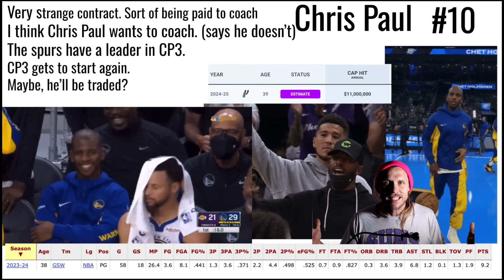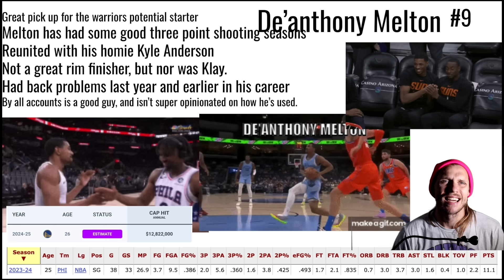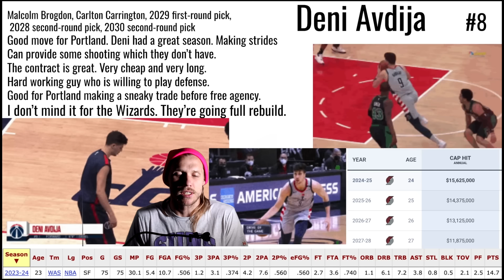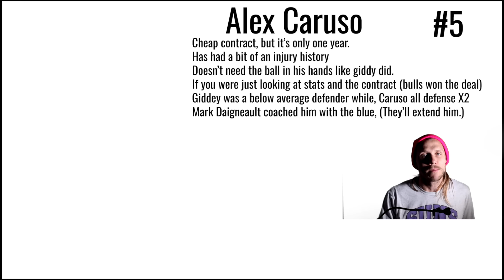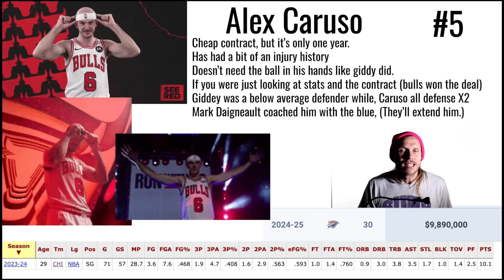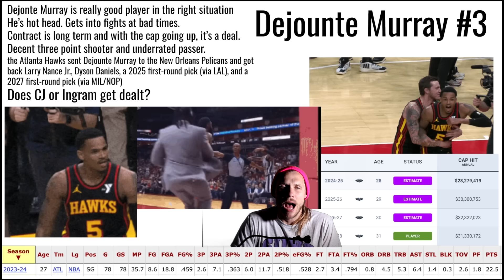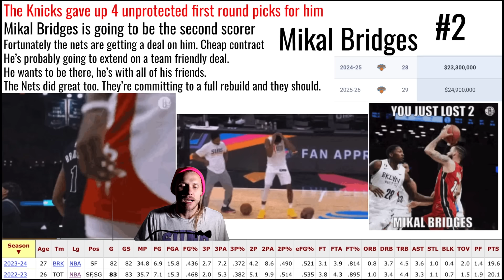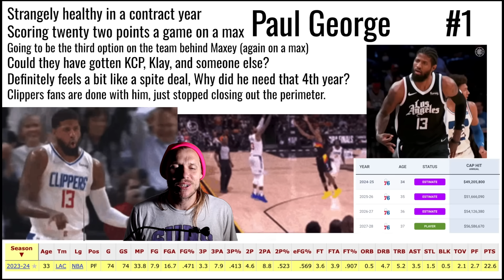Ranking NBA Offseason Moves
Chris Paul, known as "CP3," is one of the most accomplished point guards in NBA history. His career, marked by exceptional court vision, precision passing, and defensive prowess, has earned him numerous All-Star selections and All-NBA honors. Paul’s leadership has been a critical asset to every team he’s played for, guiding young talents and elevating team play. Despite his relatively smaller stature, his competitiveness and basketball IQ have made him a standout. His recent stints with the Phoenix Suns and Golden State Warriors have further solidified his legacy, as he continues to chase the elusive NBA championship.

Paul George, often referred to as "PG13," is a versatile forward known for his two-way play, combining offensive firepower with elite defensive skills. George’s ability to score from anywhere on the court, coupled with his defensive acumen, has made him a perennial All-Star and a key player for the Los Angeles Clippers. His journey from a devastating leg injury to reclaiming his status as one of the league’s top players is a testament to his resilience and work ethic. George’s contributions are vital in the Clippers' quest for their first NBA championship.

Deni Avdija, the Israeli forward, has shown promise with his versatility and basketball IQ since being drafted by the Washington Wizards. Known for his playmaking abilities and defensive potential, Avdija brings a unique skill set to the court. His international experience before joining the NBA has helped him adapt quickly, showcasing flashes of brilliance in various aspects of the game. As he continues to develop, Avdija is expected to play a significant role in the Wizards' future, contributing both as a scorer and a facilitator.

Alex Caruso has become a fan favorite and a valuable player in the NBA, known for his tenacious defense, hustle, and high basketball IQ. Initially making a name for himself with the Los Angeles Lakers, Caruso’s contributions were pivotal in their 2020 championship run. His ability to disrupt opponents' offenses and provide energy off the bench has made him a key asset for the Chicago Bulls. Caruso’s unselfish play and relentless effort exemplify the qualities of an ideal role player in the league.

Isaiah Hartenstein, a skilled center, has steadily made a name for himself with his efficient scoring, rebounding, and shot-blocking abilities. His time with the New York Knicks has highlighted his potential as a reliable big man, capable of impacting the game on both ends of the floor. Hartenstein’s versatility allows him to fit various roles, from providing a strong interior presence to stretching the floor with his shooting. As he continues to grow, he is poised to become a more significant contributor in the Knicks' rotation.

Klay Thompson, one of the greatest shooters in NBA history, is renowned for his quick release and incredible accuracy from beyond the arc. A key member of the Golden State Warriors’ dynasty, Thompson’s shooting prowess and defensive capabilities have earned him multiple All-Star selections and championships. Despite suffering significant injuries, his return to the court has been marked by remarkable performances, showcasing his resilience and dedication.

Dejounte Murray has emerged as a dynamic guard known for his defensive excellence and versatile offensive game. His tenure with the San Antonio Spurs and now the Atlanta Hawks has seen him develop into a well-rounded player, capable of scoring, rebounding, and facilitating. Murray’s length and quickness make him a formidable defender, often guarding the opposing team’s best perimeter players.

Mikal Bridges is celebrated for his defensive tenacity and ability to guard multiple positions, making him a cornerstone of the Brooklyn Nets. His offensive game, characterized by efficient shooting and smart cutting, complements his defensive prowess. Bridges' versatility and work ethic have made him a critical piece in the Nets' lineup, contributing significantly to their success.

De'Anthony Melton is a versatile guard known for his defensive acumen and ability to contribute across the stat sheet. His time with the Philadelphia 76ers has highlighted his knack for making impactful plays, whether through steals, assists, or timely scoring. Melton’s energy and defensive intensity make him a valuable asset off the bench, providing a spark and often changing the momentum of games.

Kentavious Caldwell-Pope, commonly known as KCP, is a reliable 3-and-D player who has been a crucial contributor to the Denver Nuggets' success. His ability to hit clutch three-pointers and play staunch perimeter defense has made him an integral part of championship-contending teams. Caldwell-Pope's experience and consistency, especially during key moments, have been vital in both his previous championship run with the Lakers and his current role with the Nuggets. His professionalism and steady performance continue to make him a valuable player in the NBA.